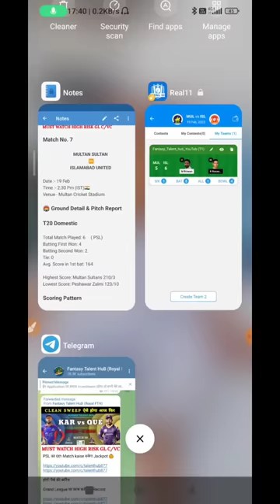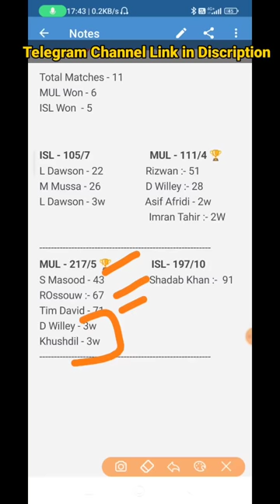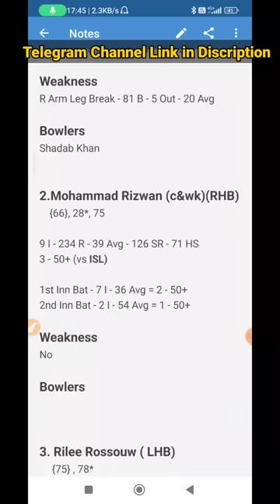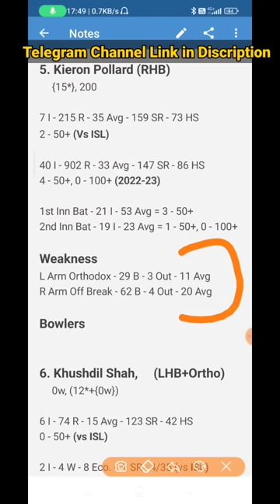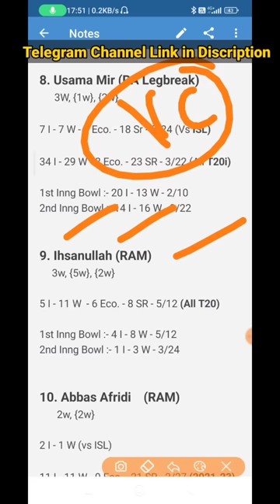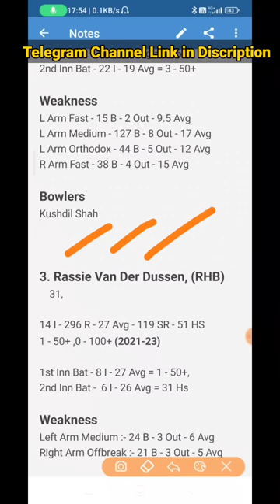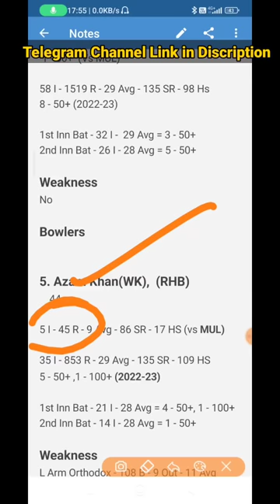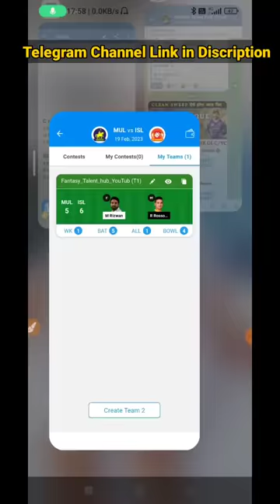MUL vs ISL Dream11 | PSL 7th Match MUL vs ISL Dream11 Team | today IU vs MS Dream11 Prediction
Join Telegram Channel for my 7th team

 ✅Real11 Link

Dream11
Dream11 Team
Dream11 Prediction
T20 PSLT20
T20 Pakistan Super League
T20 Match
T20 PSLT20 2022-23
T20 Pakistan Super League  2022
T20 Pakistan Super League  news
Multan Cricket Stadium
MUL vs ISL
MUL vs ISL T20
MUL vs ISL match
MUL vs ISL dream11
MUL vs ISL match live
MUL vs ISL T20 Pakistan Super League
MUL vs ISL match news
MUL vs ISL match info
MUL vs ISL match information
MUL vs ISL dream11 team today
MUL vs ISL team preview
MUL vs ISL rj raunac
IU vs MS
IU vs MS Dream11
IU vs MS Match
IU vs MS PSLT20 match
PSLT2022 today
IU vs MS PSLT20 Match Team
Today MUL vs ISL
Today MUL vs ISL dream11
Today MUL vs ISL dream11 prediction
Multan Sultan vs Islamabad United
Multan Sultan vs Islamabad United dream11
Multan Sultan vs Islamabad United Dream11 Team
MUL vs ISL match pitch Report
7th T20 match
PSLT20 7th Match MUL vs ISL
PSLT20 Live
PSLT20 Highlights
Rario
Dream11 D3
MUL vs ISL Playing11
ratio
Rario beta
Rario D3
how to play Rario
Rario Withdrawal

1. Some contents are used for educational purpose under fair use. copyright disclaimer under section 107 of the copyright act 1976, allowance is made for "fair use" for purpose such a criticism, comment, news, reporting, teaching, scholarship, and research. fair use is a use permitted b copyright statute that might otherwise infringing.

2. the prediction Shown in the videos are my thoughts and thinking based on my experience and you are not force to adapt the game and you are free to print your own

3. this game involves an element of financially risk and maybe adjective dot please play responsible and at your own risk